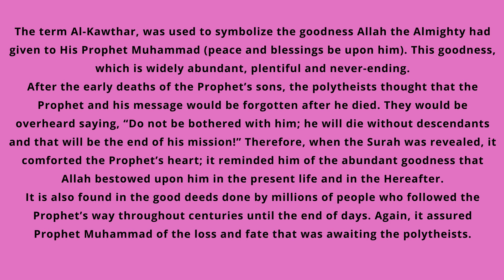Learn Surah Al Kawthar | Recitation with meaning | For kids | Qari - Tawfik-As-Sayegh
# Beautiful recitation
Tawfik-As-Sayegh

The Surah Al-Kawthar, used to symbolize the goodness Allah the Almighty had given to His Prophet Muhammad (peace and blessings be upon him). This goodness, which is widely abundant, plentiful and never-ending.
After the early deaths of the Prophet’s sons, the polytheists thought that the Prophet and his message would be forgotten after he died. They would be overheard saying, “Do not be bothered with him; he will die without descendants and that will be the end of his mission!” Therefore, when the Surah was revealed, it comforted the Prophet’s heart; it reminded him of the abundant goodness that Allah bestowed upon him in the present life and in the Hereafter.
It is also found in the good deeds done by millions of people who followed the Prophet’s way throughout centuries until the end of days. Again, it assured Prophet Muhammad of the loss and fate that was awaiting the polytheists
(Zaad academy)

May Allah accept our good deeds, Ameen.